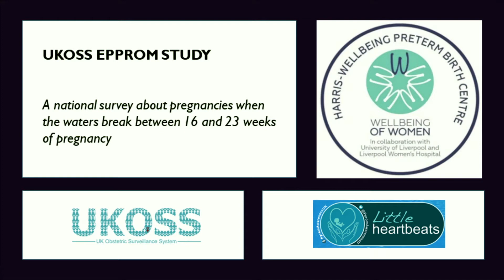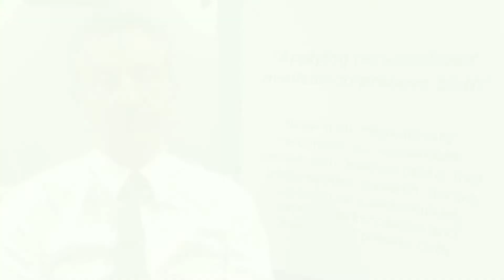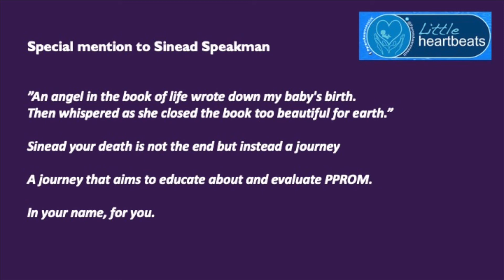EPPROM UKOSS Part 1 of 2 - About this study and Attie and Matthew story of PPROM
Understanding a life-threatening pregnancy complication
Wellbeing of Women and Little Heartbeats have awarded Professor Zarko Alfirevic

to study a rare but devastating condition at times

Read more about this here,